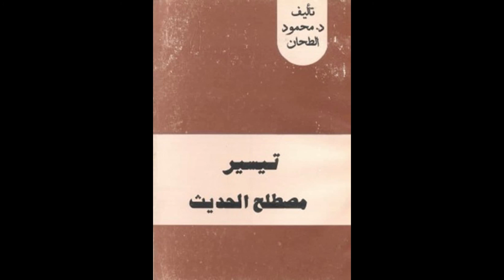Yaşar Süleymanlı – "Teysir mustələhil-hədis" - 30-cü dərs - Məqlub hədis